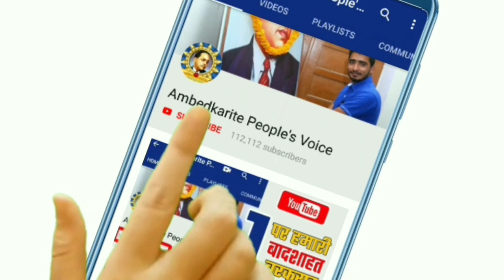झारखंड में विधानसभा चुनाव हार के बाद भी मायावती और अखिलेश यादव के लिए यह खुशी की बात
हमसे जुड़े -